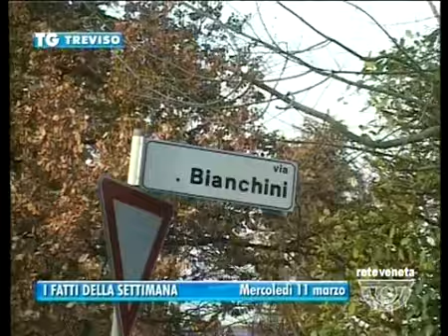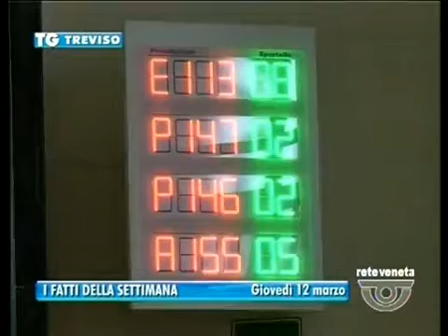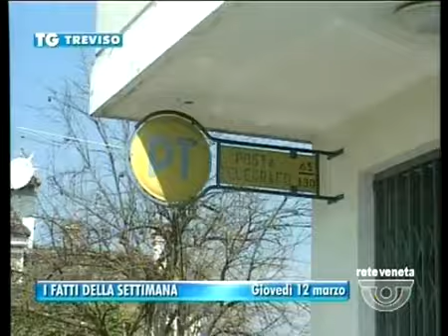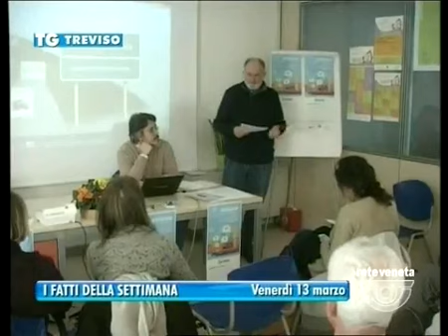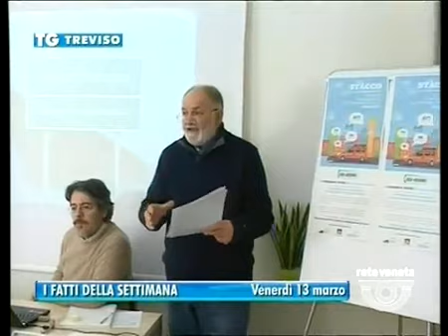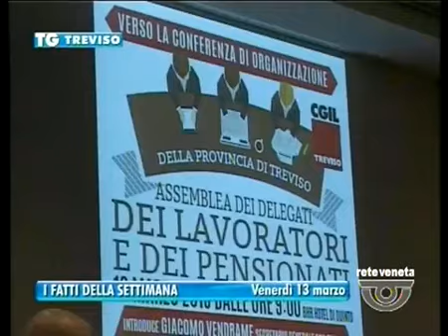TG TREVISO - Edizione completa di domenica 15 marzo 2015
TG TREVISO - Edizione completa domenica 15 marzo 2015